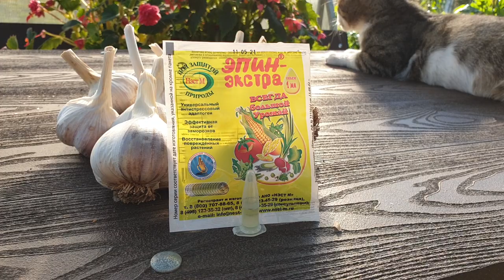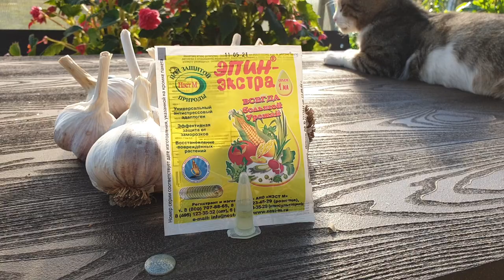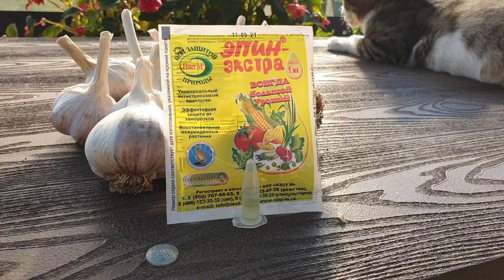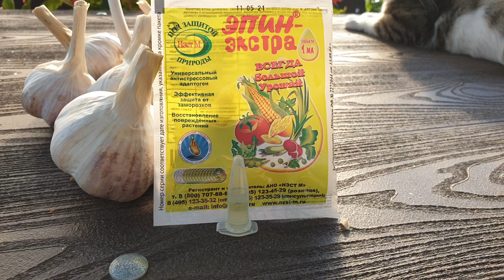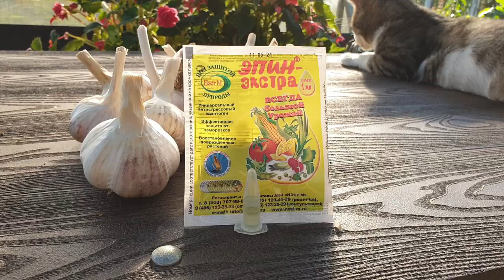Всего 1 мл. осенью и будет крупный и здоровый чеснок. Сделайте сейчас.